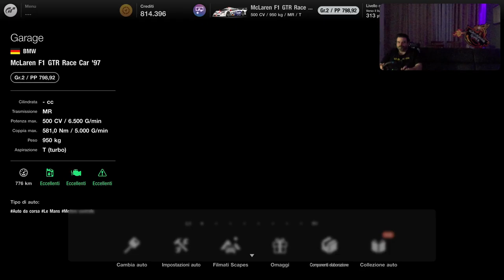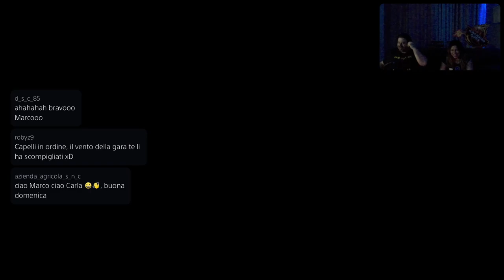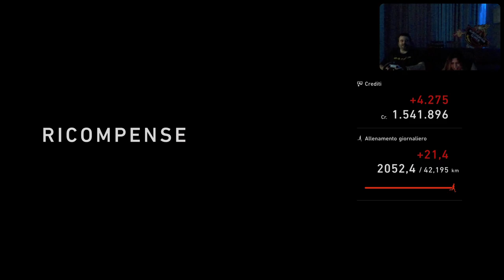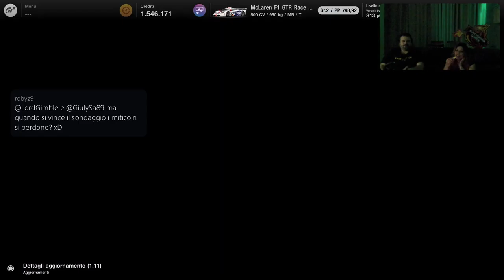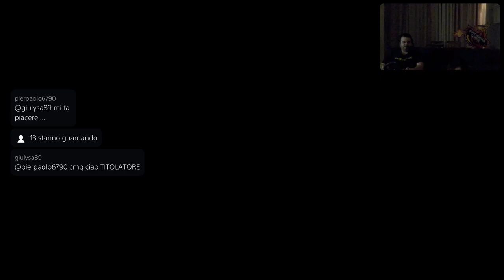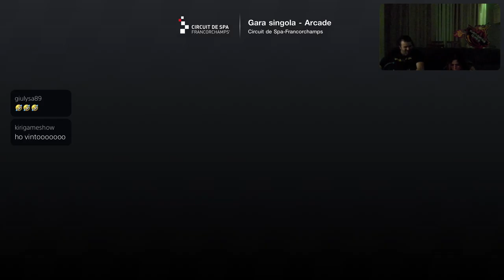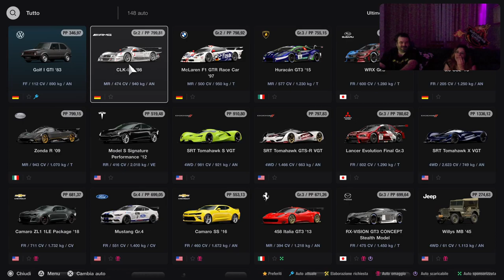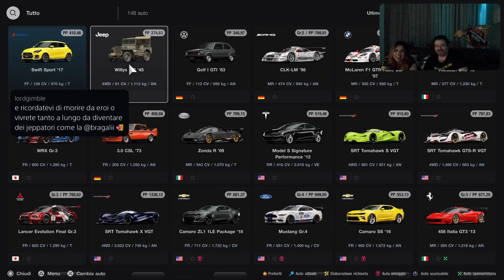Gran Turismo 7 [PS5-ITa] Sono al Verdeeee , ma diamo Gassss by Marcodrums Games in Live 10/4/22